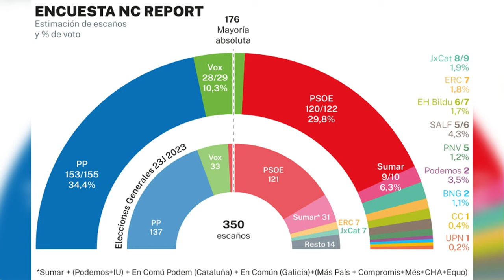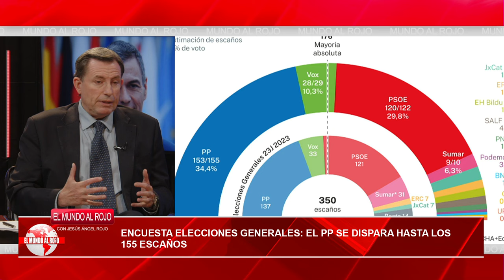🔴Encuesta elecciones generales: el PP se dispara hasta los 155 escaños🔴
En esta encuesta de elecciones generales, el PP ha subido a 155 escaños. ¡Mantente informado con Distritotv!